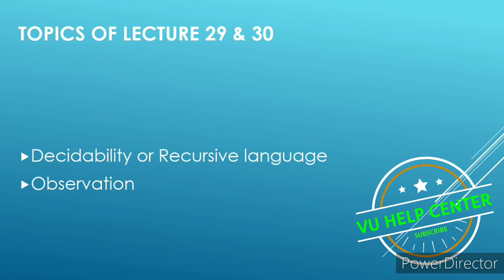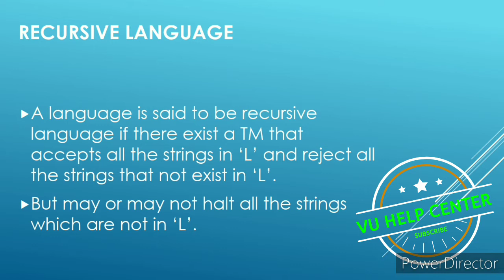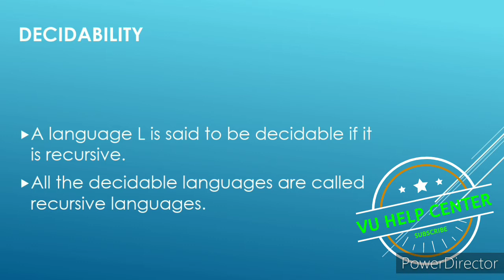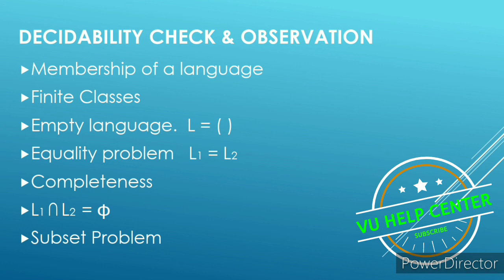CS402 lec 29, 30| vu short lecture no. 29 and 30| by Ahmad raza in Urdu.